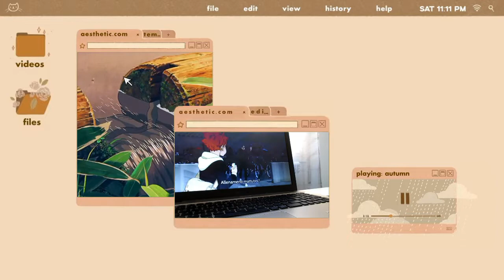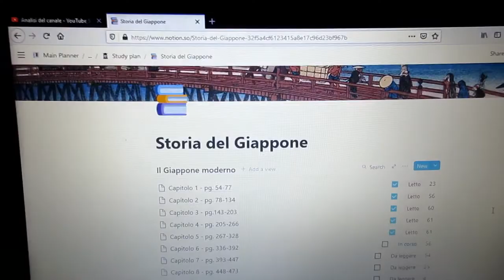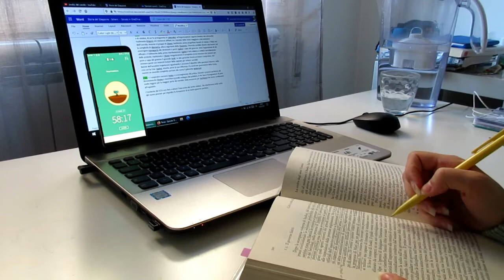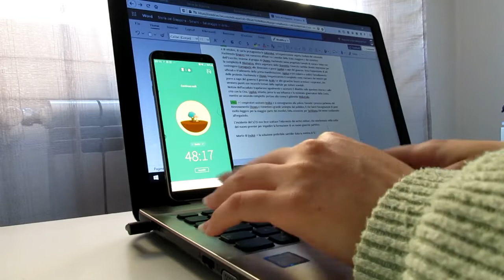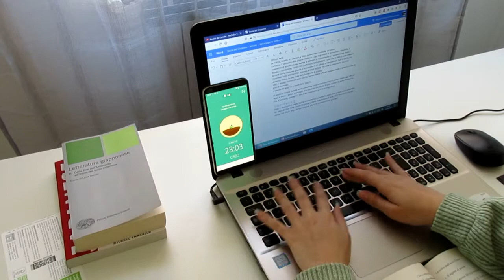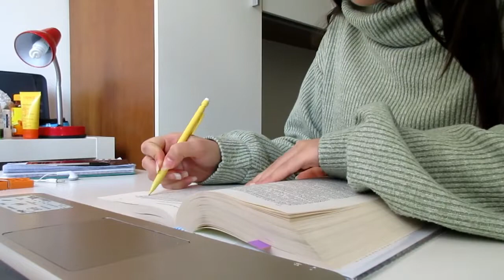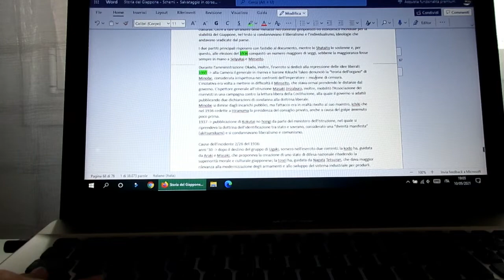Provo l'animedoro e mi preparo alla sessione estiva - Study VLOG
Vi porto con me in una giornata di studio intenso, nella quale ho provato una variante del pomodoro molto particolare: l'animedoro. Che sia questa la tecnica perfetta per far si che una procrastinatrice e amante degli anime come me rimanga concentrata? Lo scopriremo insieme!

Prova gratis 30 giorni Amazon Prime

❥Acquistando dai miei link, Amazon mi darà una percentuale che potrò usare per migliorare il canale e acquistare nuovi libri/ fumetti di cui parlarvi.